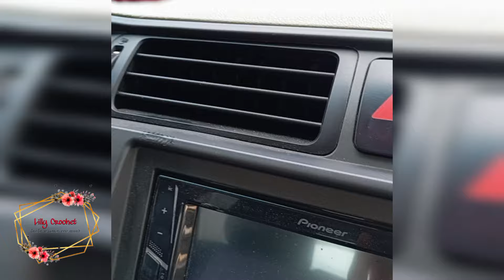SPIDERMAN 🕸️ colgante para carro amigurumi paso a paso